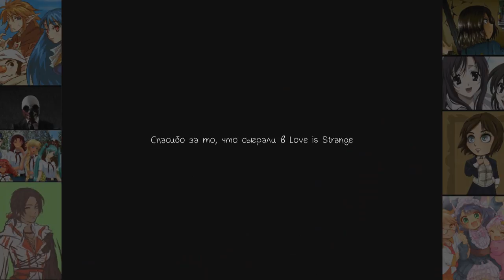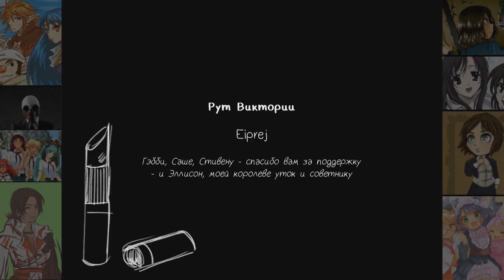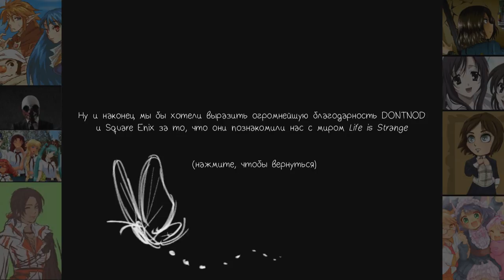Прохождение от "Камикадзе" Love is Strange, Часть 8 (Финал!)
Фанатская визуальная новелла "Love Is Strange", основано на игре "Life Is Strange"

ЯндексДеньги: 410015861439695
Love is Strange - это фанатская новелла, сделанная по игре Life is Strange, авторы которой предлагают вам, играя за Макс, завести роман с четырьмя предложенными девушками: Хлоей, Рэйчел, Викторией и Кейт.

Макс учится на втором курсе Академии Блэквелл. В прошлом году она воссоединилась со своей подругой Хлоей, спустя 5 лет разлуки, когда Макс вернулась в Акрадия Бэй из Сиетла. Она по-прежнему мечтает стать фотографом.
Композиция "Despite The Traffic" принадлежит исполнителю Wes Hutchinson.
Дополнительные теги:

Прохождение Love is Strange мини-новелла
Прохождение Love is Strange на русском часть
Прохождение Love is Strange без комментариев часть
Прохождение от "Камикадзе" Love is Strange HD 720